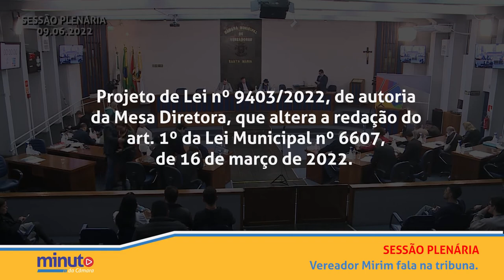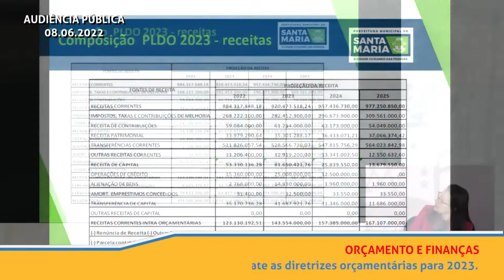Minuto da Câmara | 10 de junho de 2022